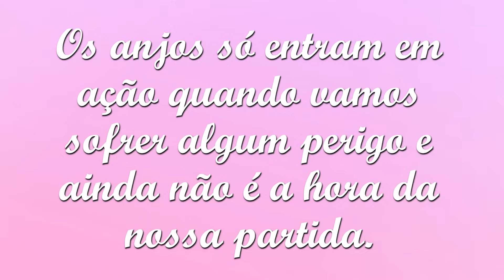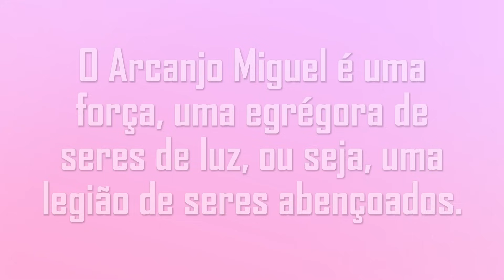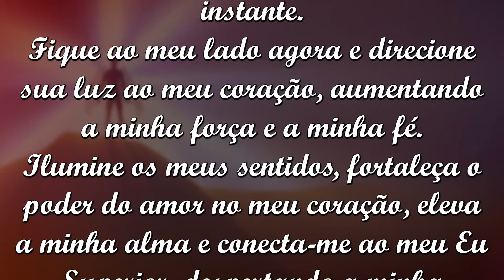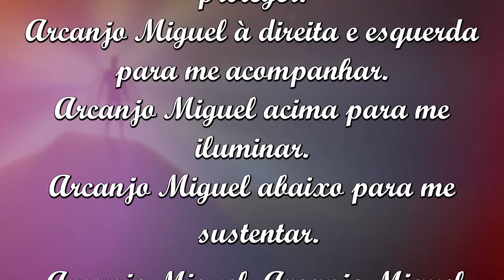A ORAÇÃO PODEROSA DO ARCANJO MIGUEL | CA #45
Bruno Gimenes e Patrícia Cândido são cofundadores do canal Luz da Serra.